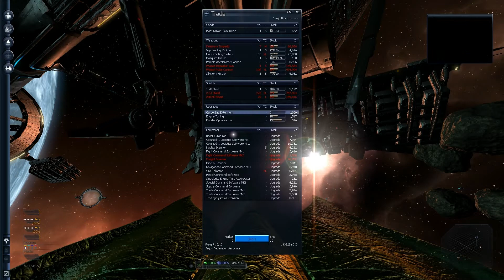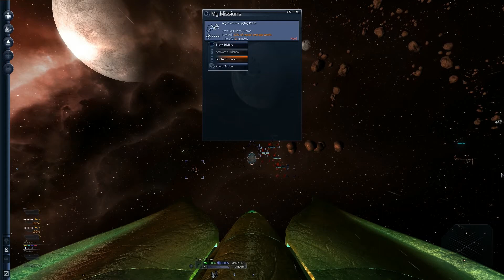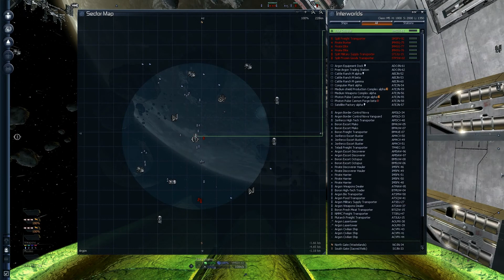Let's Play X3 Albion Prelude Dead is Dead Part 5 (A Little More Professional)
Well not totaly but a lot closer.